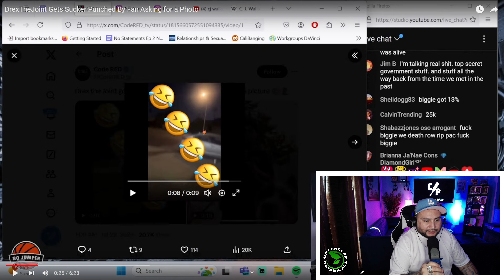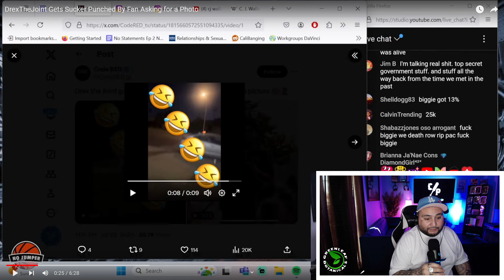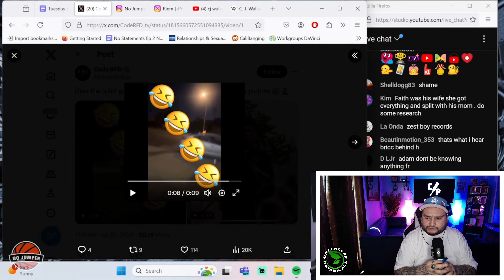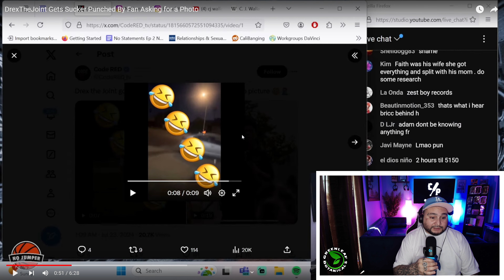Drex The Joint Gets Punched In The Mouth For Taking A Photo With His Opps,Is Orange County Losing ?